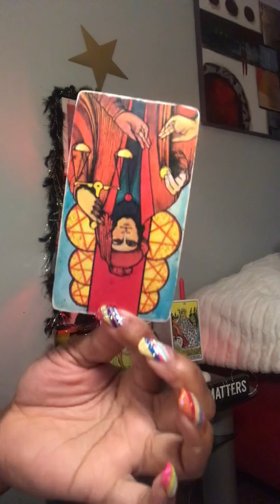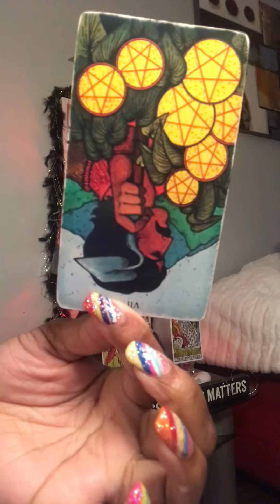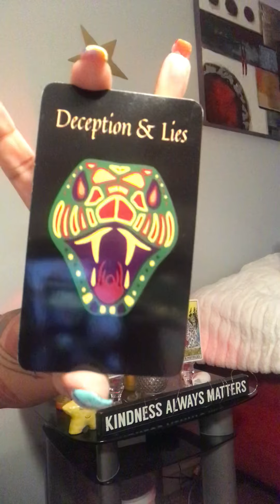Ppl Talk BehInd Ur Back 🤷🏼‍♀️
$ITSMYTIME2ShINE1978